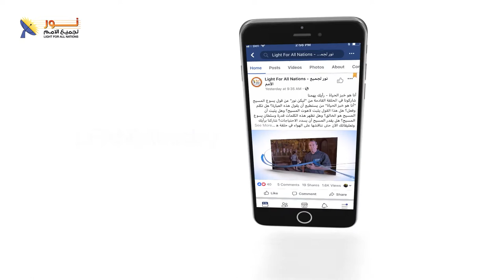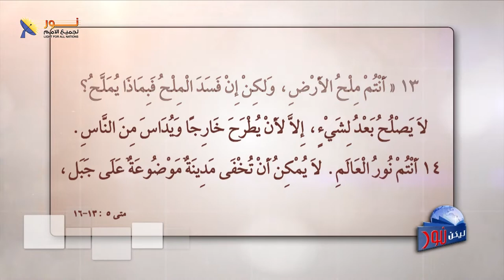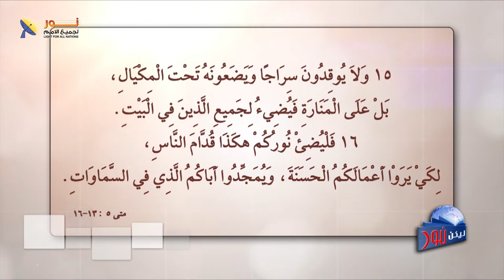ليكن نور - الحلقة رقم ٥٦٢ - السلام .. حاجة العالم اليوم